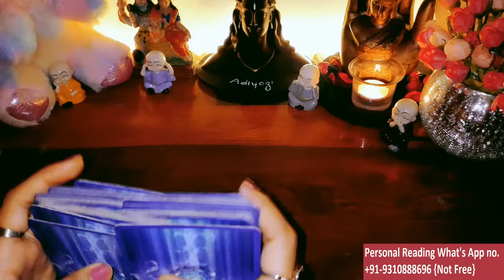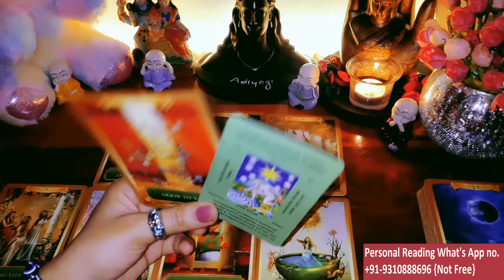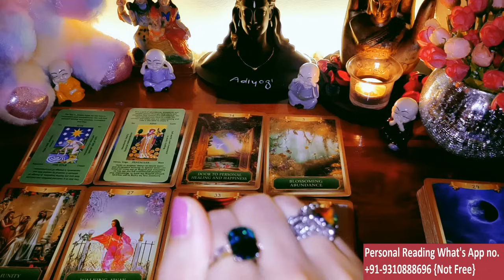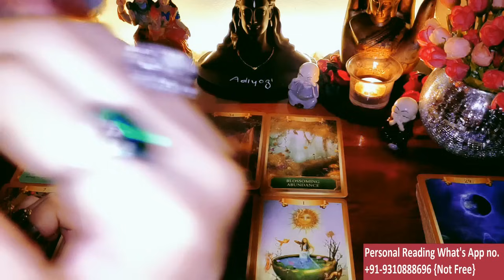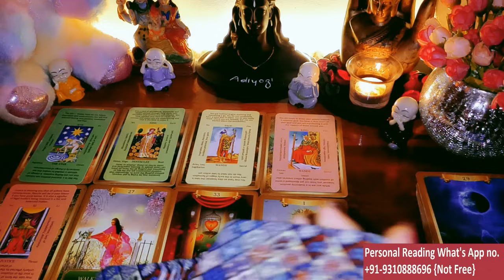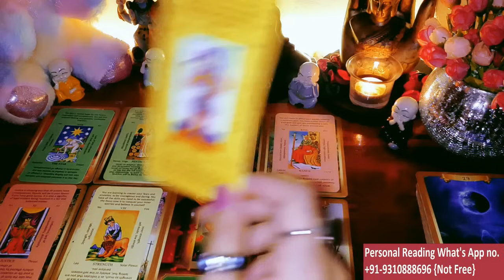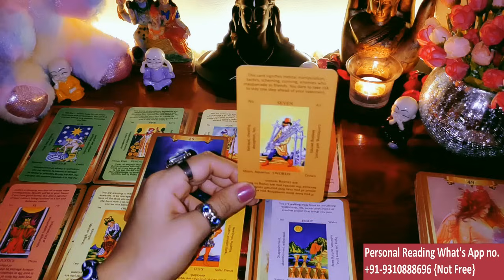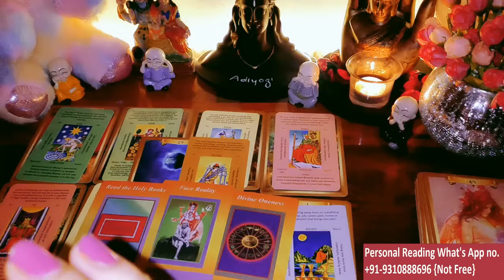😍😍CURRENT FEELINGS FOR YOU / 😍COLLECTIVE TODAY TAROT CARD READING/ 💯IN HINDI / LOVE READING/😍😍